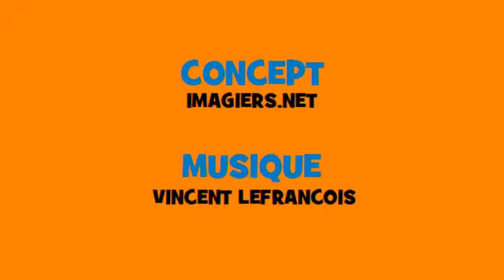फ्रेंच संगीत संयुग्मन # Rock # क्रिया = croire